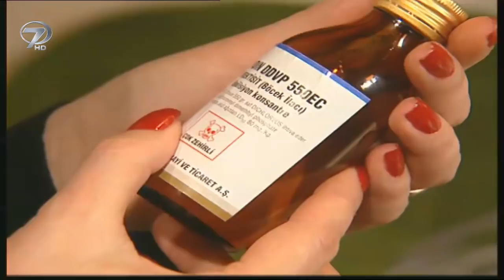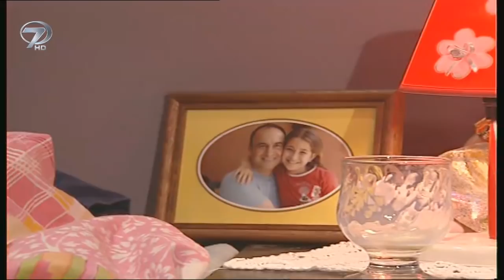Kalp Gözü - Babam Benim Yanımda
Öksüz bir çocuk, taş kalpli bir kadının ellerine düşmüştü. Bu merhametsiz eller önce babasını katletmiş, sonra da hayatını cehenneme çevirmişti… Yaptığı kötülüklere başkalarını da ortak eden etrafındakileri paramparça eden bir kadın ve küçük bir çocuğun hayata tutunabilmek için sığındığı üç kelime; “Babam Benim Yanımda” Kalp Gözü’nde.